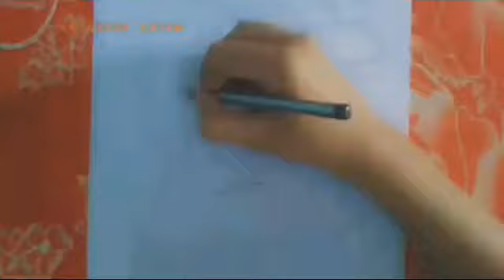oilpastel. Oil pastel drawing of Krishna(sumedh mudgalkar)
Janmashtami Radha Krishna Drawing
Janmashtami Drawing with oil pastel
Janmashtami Krishna
색깔 배우기
Art
Artist Art
Janmashtami drawing
Krishna drawings draw so cute
Janmashtami drawing ideas
Krishna drawing easy
Krishna drawing tutorial
Painting
Little krishna
Janmashtami drawings
Krishna drawing step by step
drawing on Krishna
drawing of Janmashtami
Janmashtami painting
Paint
Draw
Drawing tutorial
Oilpastles
krishna painting
janamasthami
janmastami drawing